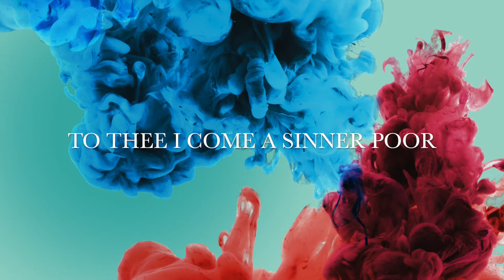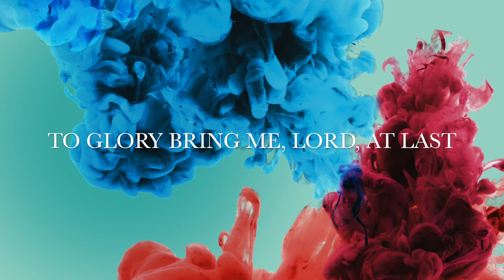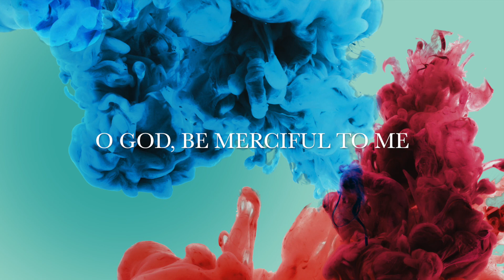O God, Be Merciful to Me (Lyric Video)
Lyrics: Samuel Medley